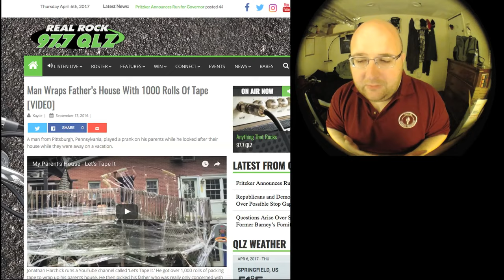Jon Drinks Water #5073 I Tricked The News And The Prank Reviewer